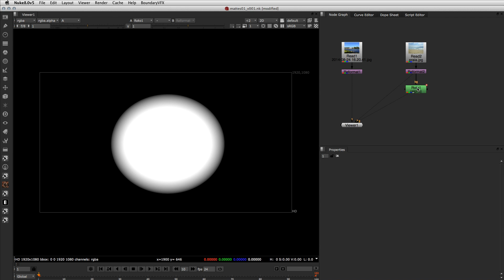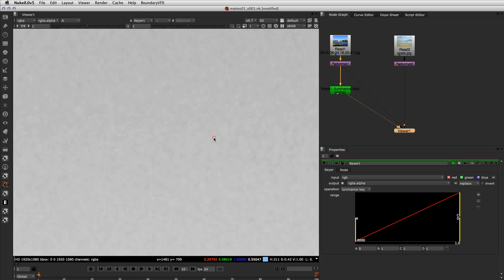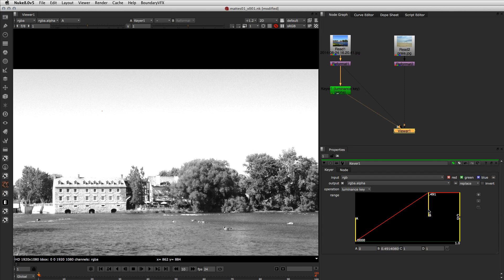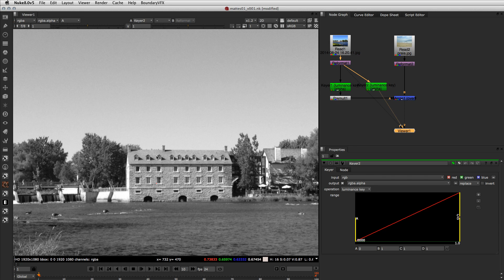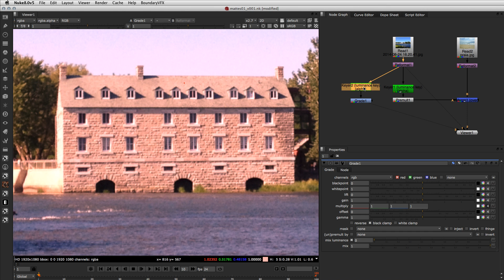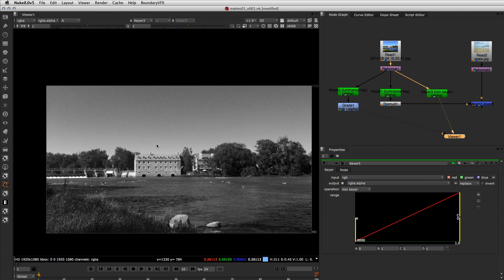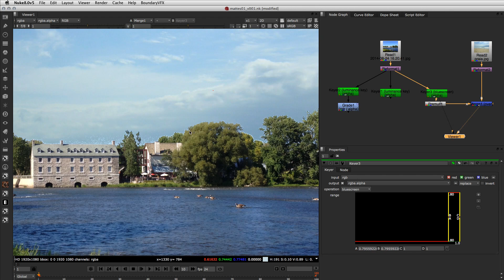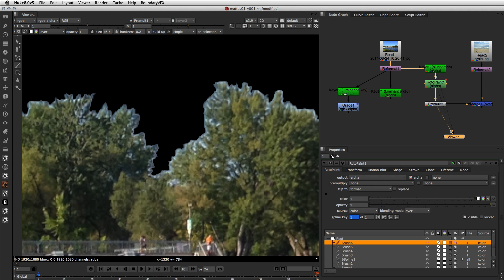Nuke Keying 01 - Keyer (tutorial de Nuke em português)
Primeiro vídeo da série de Keying, explorando o node Keyer e alguns conceitos básicos sobre mattes.

para um contexto histórico (eu fiz legendas em português para ele)

Tópicos abordados:

Mattes 0:28
Keying 1:01
Keyer Node 1:21
Keyer:  Controles C e D 4:52
Keyer: Operations 6:50
Refinando o matte 8:36

Topics:

Mattes 0:28
Keying 1:01
Keyer Node 1:21
Keyer:  C and D controls 4:52
Keyer: Operations 6:50
Refining the matte 8:36